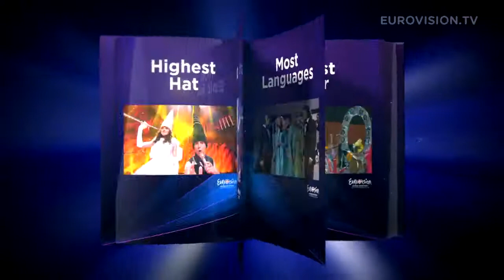Eurovision Book Of Records: Most 'LA'-s